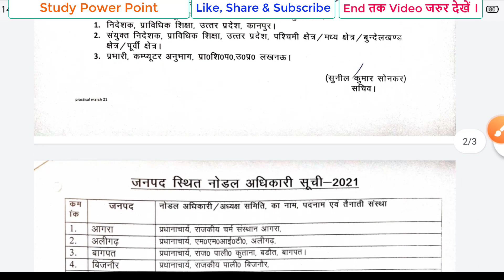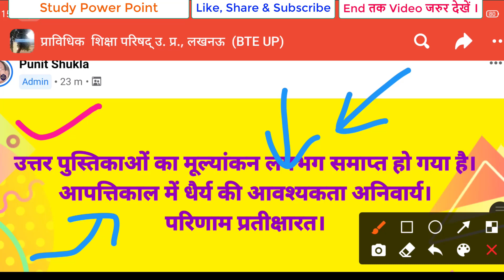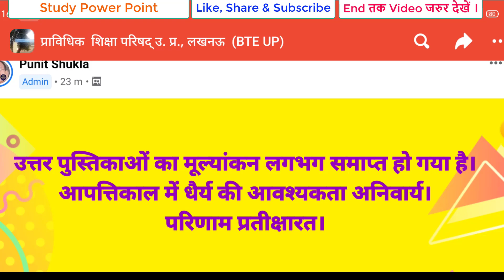15-20 June तक Results आयेगा या नहीं?/bteup result 2021/bteup result 2021 kb aayega/bteup latest news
Username : ankitmaurya7595